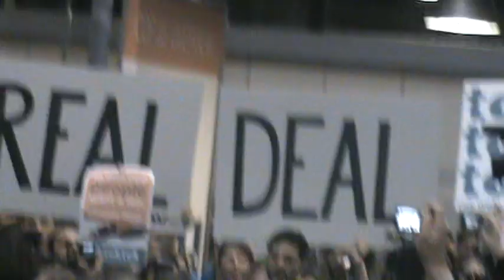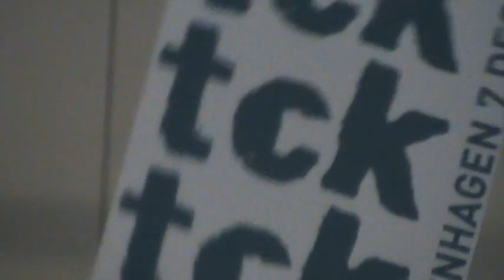Protesto de Tuvalu na COP-15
Protesto realizado em 9/12, dia em que foi cancelada plenária que discutiria vinculação legal do acordo global. Manifestantes pediram teto de 1.5 graus para aumento de temperatura e posições ousadas e contundentes dos países em desenvolvimento